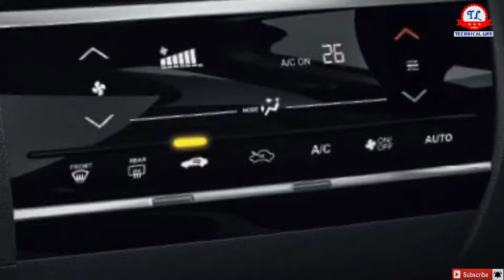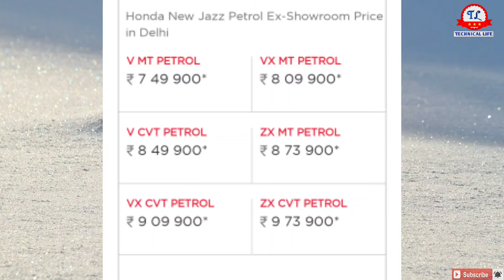Honda New Jazz BS6 2020 Launched || All Details In Hindi